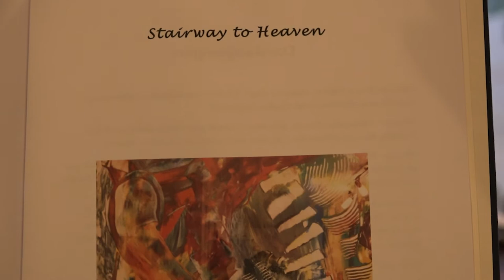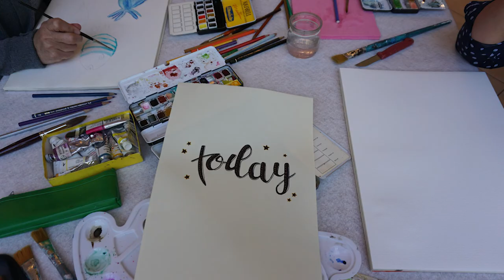Kurzversion des Interviews Stefanie Taubenheim und Dieter Hollmann in Steffis Malwerkstatt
Ist malen heilsam? und was bedeutet das Malen für Dieter?
In diesem kurzen Interview erzählt Dieter Hollmann wie er zum malen gekommen ist.
Was es für ihn bedeutet erzählt er ausführlich in dem langen Video, das ich auch jedem empfehlen kann anzuschauen.
Gerne arbeite ich auch als Dozentin für Entspannungsmal- und Eventseminare.
Für Seminaranfragen Tipps und Anregungen könnt ihr mich kontaktieren unter diesem
Gerne auch einfach in den Kommentaren unter das Video schreiben :-)
Eure Steffi